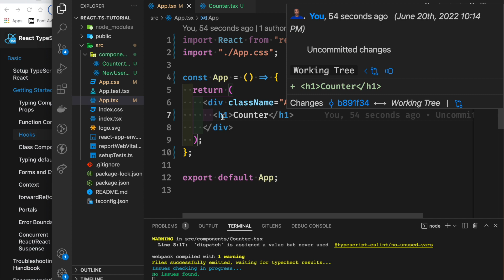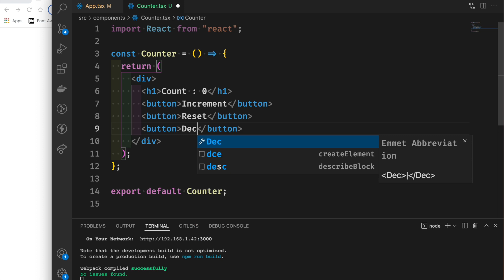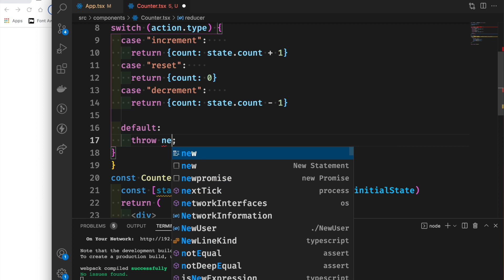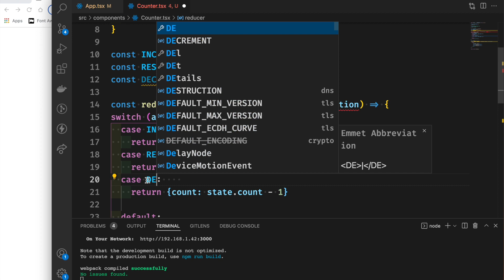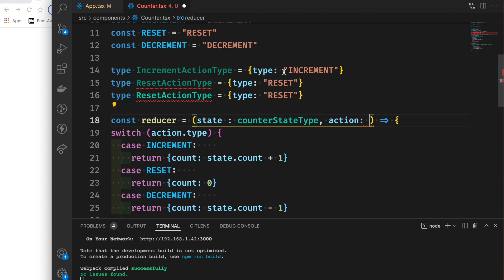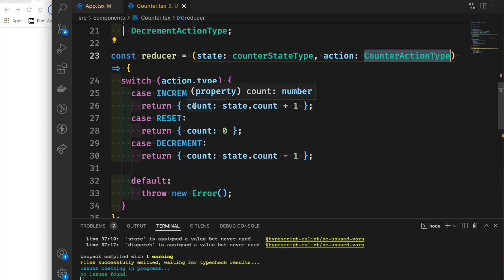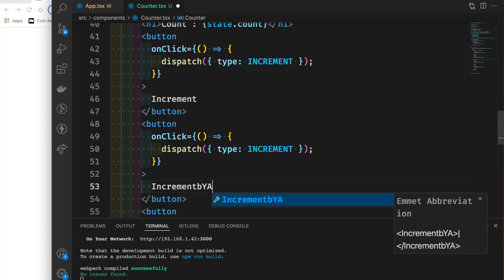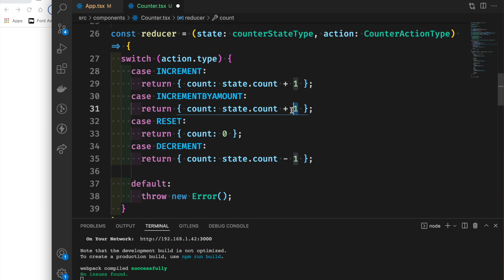React-TypeScript Bangla Tutorial 11 : typing useReducer hook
🔴 In this video, I will show how to type useReducer Hook.
⭐️ Video Contents ⭐️
⌨️ (00:00) Introduction
⌨️ (00:11) typing useReducer Hook
⌨️ (14:51) Outro